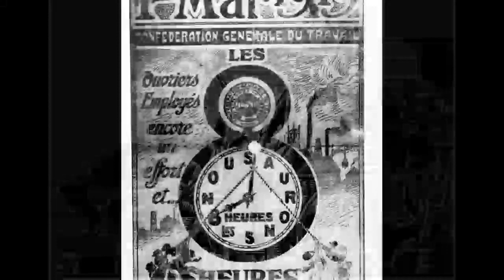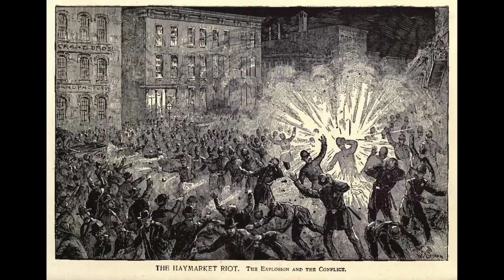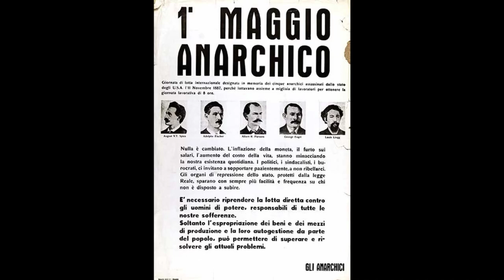Storia dei lavoratori anarchici del 1° maggio a Chicago, Stati Uniti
Archivio Libreria della FAI Reggiana

     Condividiamo un breve video sulla storia e le origini del 1° maggio.
     Dedicato ai martiri di Chicago e a tutti i lavoratori del mondo.
     Per una lotta del 1 maggio!
     Regala fiori ai ribelli caduti!